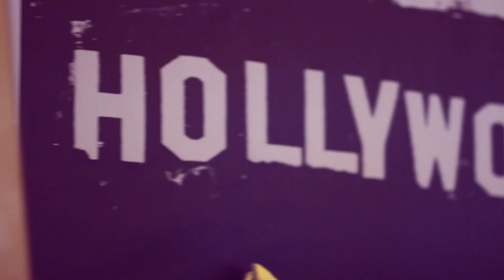CTC Year End Party 2018 by Caranzo Digital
Call Tek Year End Party 2018 - Same Day Edit

Location: Marco Polo Hotel
SDE: Caranzo Digital Team

Nevil Hills, Apas (Back of Marco Polo Plaza Hotel),
Cebu City 6000 , Philippines

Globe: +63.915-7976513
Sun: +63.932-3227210